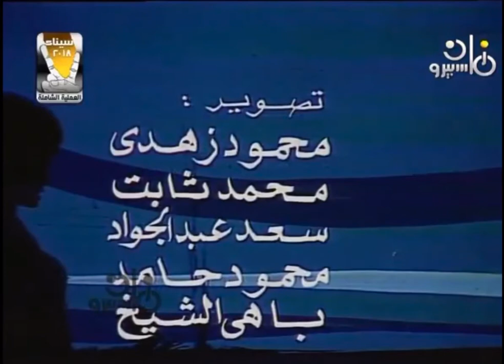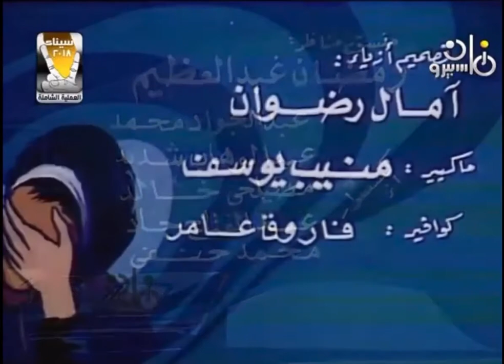نهايه مسلسل ( الانسة ) للفنانه الراحله سناء جميل - من الحان الموسيقار عمر خورشيد